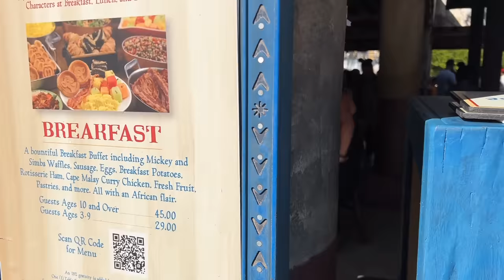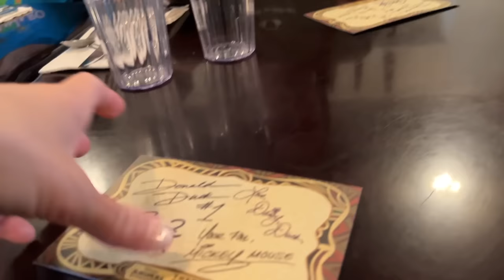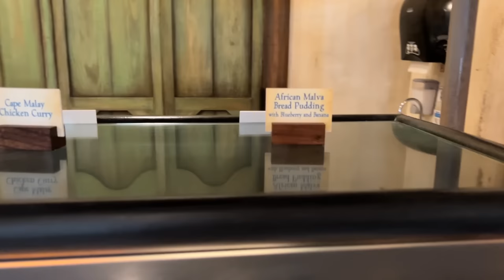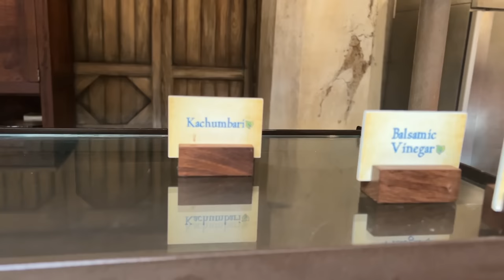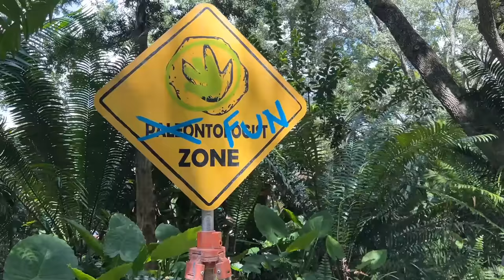Animal Kingdom's Tusker House Dining Review with LOTS of Characters! - Walt Disney World 2023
In today's video we go to Tusker House at Animal Kingdom at the Walt Disney World Resort!  We had a breakfast reservation at 10:00 but ended up being there when they brought the lunch out at 11:00 too!  We show you all the food options for breakfast and lunch and review what we had!  We also got to meet Mickey, Donald, Goofy and Daisy!  We had tons of fun meeting all the characters!  We hope you enjoy the video!

Send us some mail at:
ResortTV1